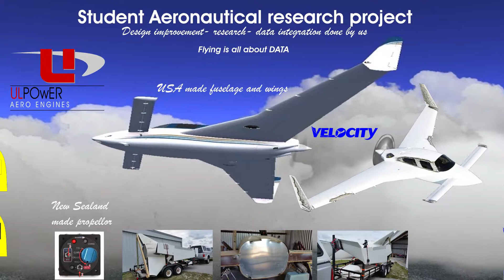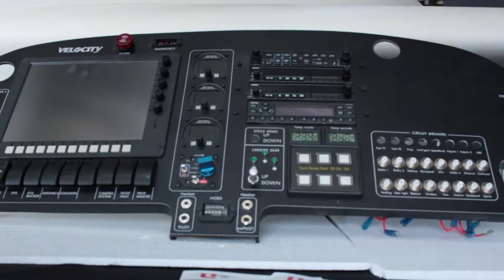Belgium Campus - Aviation Research and Development (Part 1)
When you think of medicine, farming, robotics or aviation, you might not consider the role of IT within them. We want to explore the possibilities of IT within aviation even further, which is why we launched our Aeronautical Research Project at the Belgium Campus.